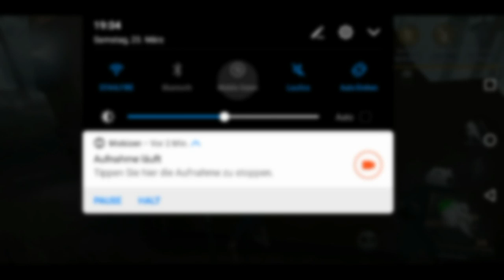Ping ruined game - Top Mad Eyes | Gameplay | Identity V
Oof, that ping is the real enemy!?
CmZ|Zombosso#3210
*Persona*
Device: Huawei Mate 10 lite
Record: Mobizen
Edit: KineMaster
*Music*

Track: Why Do I - Unknown Brain [NCS Realese]

⚠️If a link doesn't work right, please tell me which one is broken⚠️

🤜Friends🤛

❗INFO❗

▪️The used Music in this video is 'No Copyright
     Music' realesed by NCS. NCS allows to use
     their Music as long as the information about
     the used music is given in the description of
     the video (includes musician and title).

▪️You are allowed to use this video or scenes of
     it for own purposes (YouTube etc.) as long as
     you credit me. You don't need to ask me.
     If you do that, you do not need to worry about
     anything.